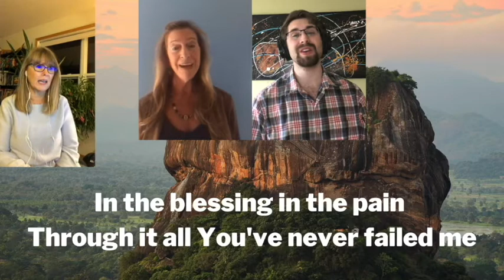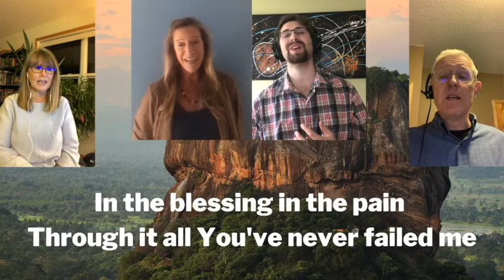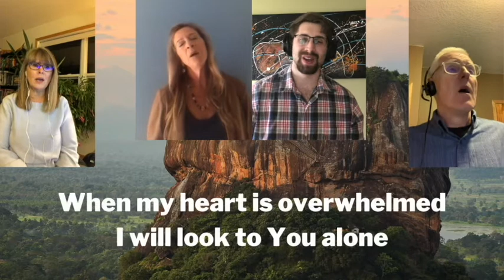Blessed Through Brokenness - Worship and the Word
It’s easy to feel blessed when things are going well. It’s hard to feel blessed when our life may be feeling like it’s shattering all around us.